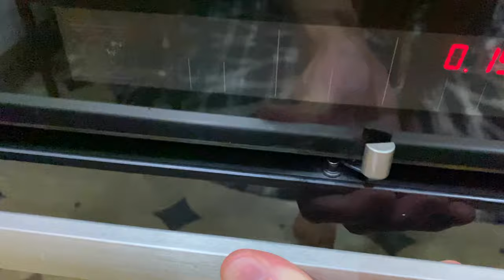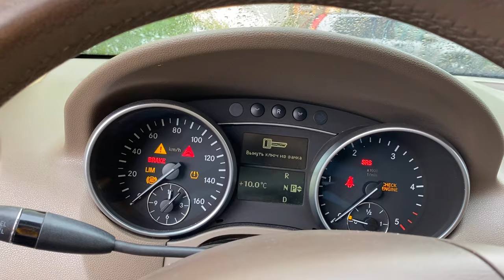ВЛОГ. Довёл маму ДО СЛЁЗ, а батю ОМОЛОДИЛ. У вас ТАК ЖЕ? Зачем они ЭТО ДЕЛАЮТ? VLOG.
Мы приехали в гости к родителям. И это первый день. Досматривайте до конца, смейтесь вместе с нами))